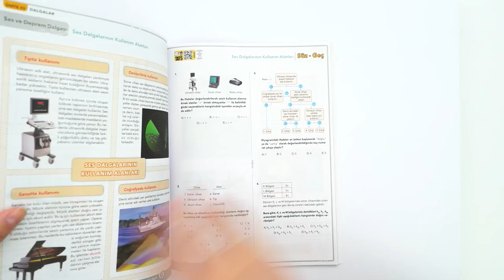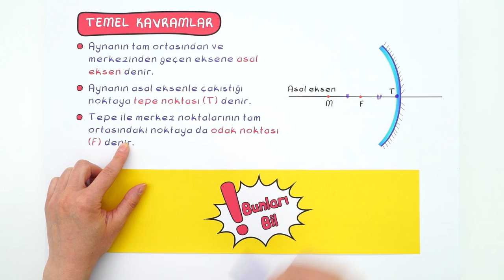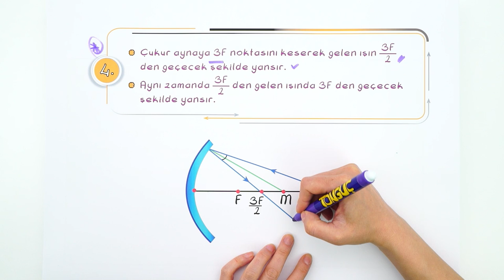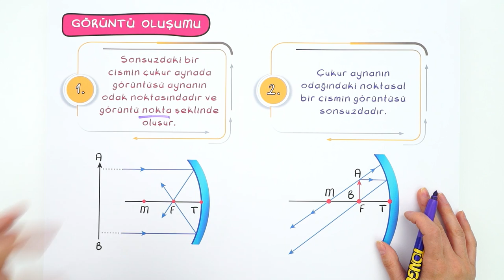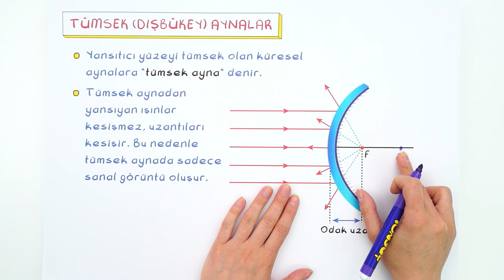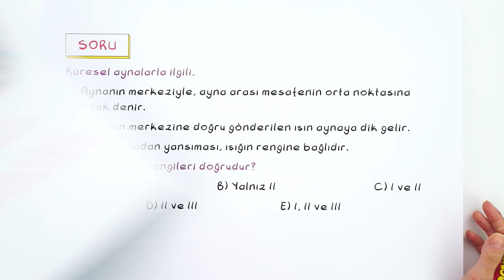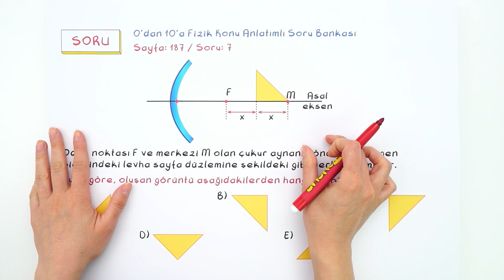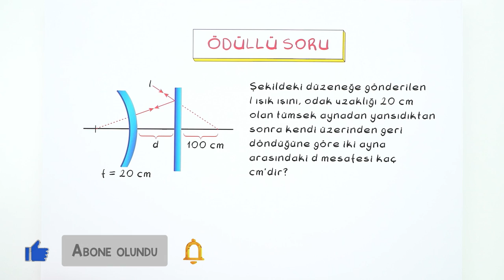10. Sınıf Fizik: Küresel Aynalar #2022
Konuyu Pekiştirmek İçin 👇
Yepyeni bir dönemde daha seninleyiz! Sene boyunca; canlı yayınlar, konu anlatımları ve soru çözüm videolarıyla, Tonguç yanında! Dersimiz Fizik 'in önemli konularından "Küresel Aynalar". Hazırsan başlıyoruz! 😎
Giriş: 00:00
Küresel Aynalar: 01:32
Çukur (İçbükey) Aynalar: 05:59
Özel Işınlar: 07:02
Görüntü Oluşumu: 09:32
Kullanım Alanları: 14:45
Tümsek (İçbükey) Aynalar: 15:16
Özel Işınlar: 16:22
Görüntü Oluşumu: 17:22
Kullanım Alanları: 19:18
Soru Çözümü: 19:41